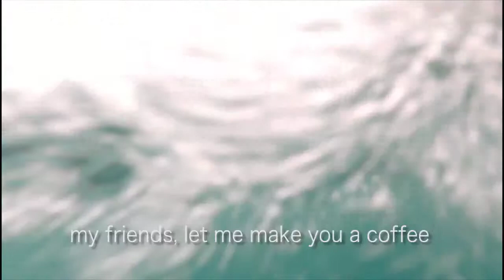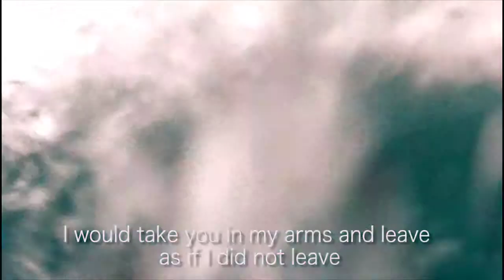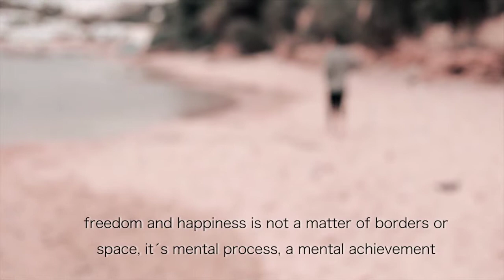"MER" - بحر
Video by Selim Harbi
with : Meher Awachri
poetry : Ismael
voice : Olfa ben Achour
"Free man, you will always cherish the sea! The sea is your mirror; you contemplate your soul, the sea calm and unpredictable, mystical or dangerous? a space of freedom for some, for others an impassable frontier. This essay is a condensed artistic palpitations of a man facing the sea"